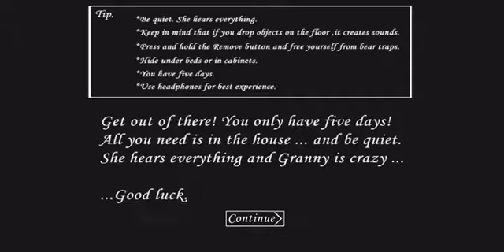Hantu granne sumpah seremmm banget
Akhirnya melihat hantu , nenek granne menakutkan